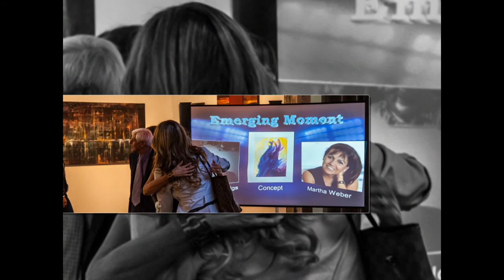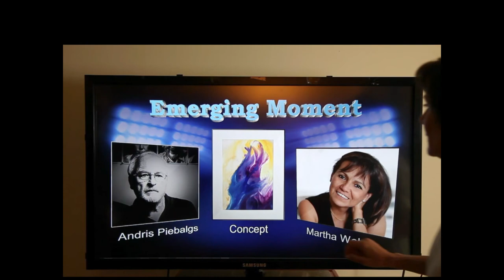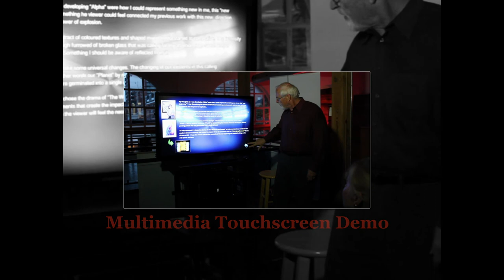Emerging Moment Exhibit Reception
Emerging Moment Exhibit at the Twist Gallery